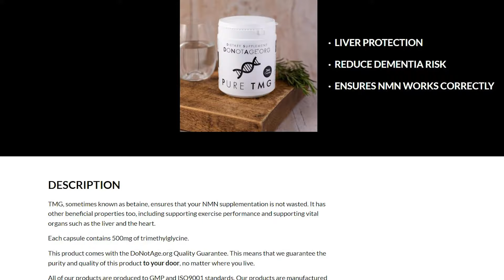Why you NEED to take TMG with NMN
I just spent a bunch of money on NMN. Now I need to buy this other stuff too? That's exactly what I thought when I heard I should take TMG along with NMN.  Once I learned more and understood why, I decided to add TMG to my supplement routine.  That's what we'll talk about in this video.

There is no substitute for a healthy diet, regular exercise, and adequate sleep but in addition to those things there are things we can do to slow the aging process.

I hope you find this video informative and entertaining.

Jared Taylor "JT"